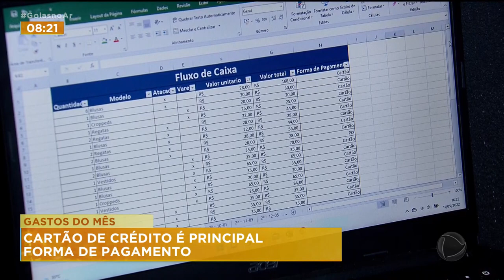GASTOS DO MÊS: CARTÃO DE CRÉDITO É A PRINCIPAL FORMA DE PAGAMENTO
QUASE 30 POR CENTO DOS BRASILEIROS TEM MAIS DE TRÊS CARTÕES DE CRÉDITO. COM A PANDEMIA, MUITA GENTE ENCONTROU UMA ALTERNATIVA PARA CONSEGUIR CONCENTRAR OS GASTOS EM DIAS ESPECÍFICOS DO MÊS. O PROBLEMA É A FALTA DE PLANEJAMENTO FINANCEIRO QUE FAZ ALGUNS ACUMULAREM DÍVIDAS, O QUE VIRA UMA BOLA DE NEVE.